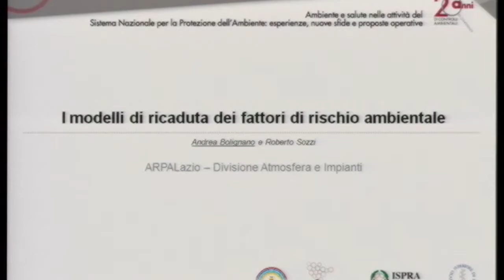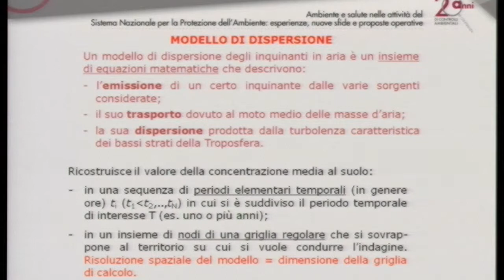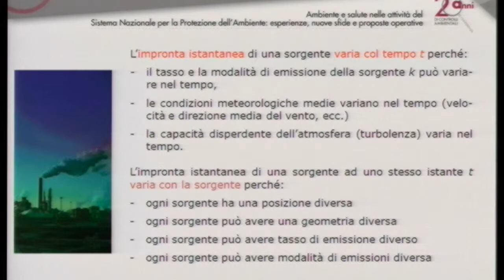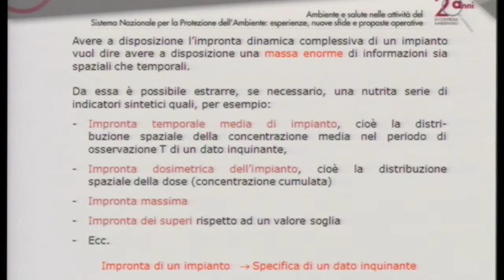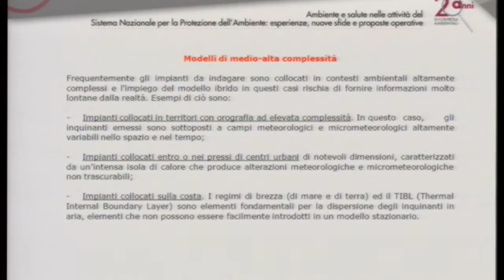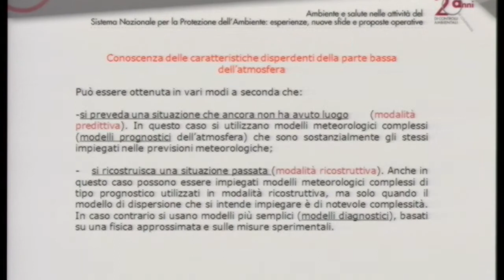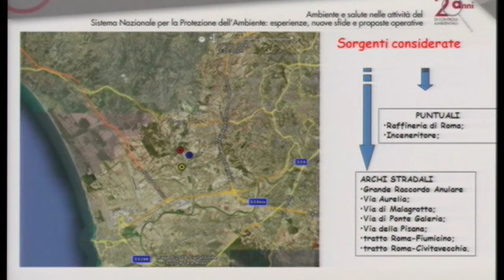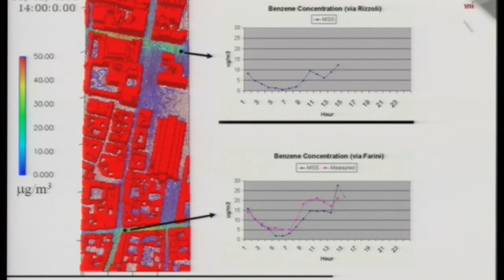Andrea Bolignano - ARPA Lazio: I modelli di ricaduta dei fattori di rischio ambientale